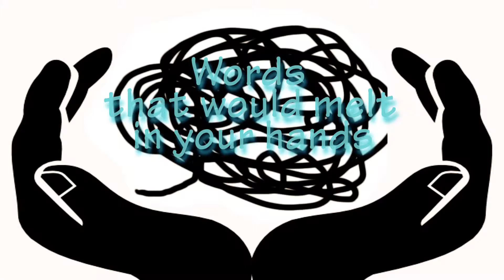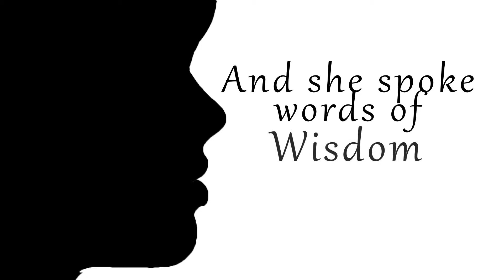Two Door Cinema Club